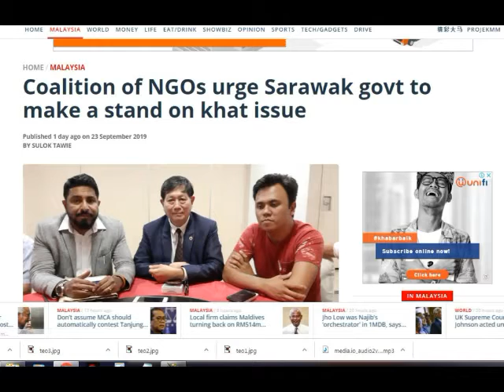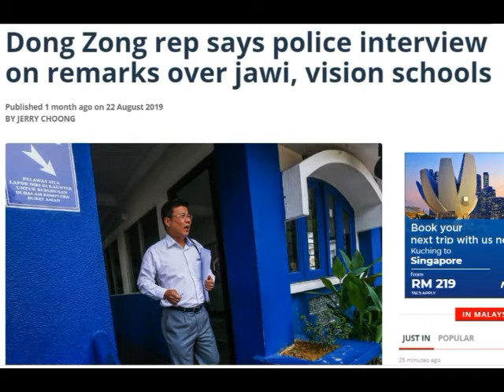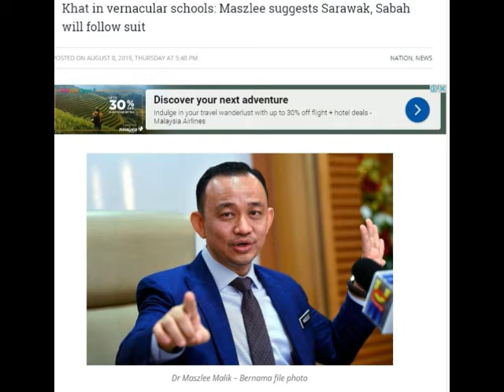WHY DEPUTY MINISTER OF MOE NOT TALKING TO SARAWAK PEOPLE?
On teaching Jawi in Primary 4 issue, Mr. Arul Dorasamy asked two questions :
1) Why Sarawak NGO not invited and Sarawak people's views not sought?
2) Why DAP Sarawak not defending Sarawak people but Deputy Minister of Ministry of Education?